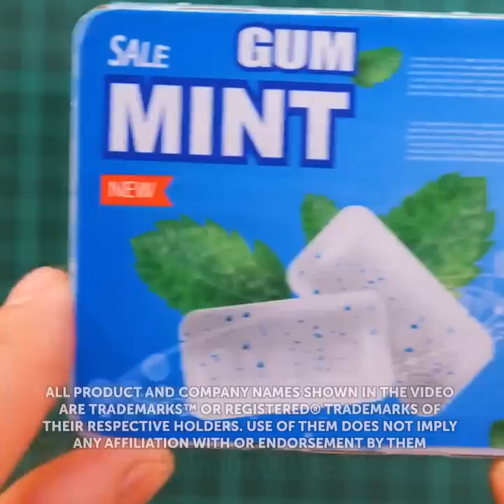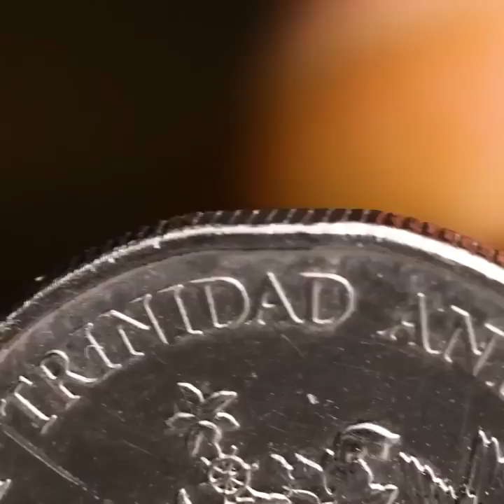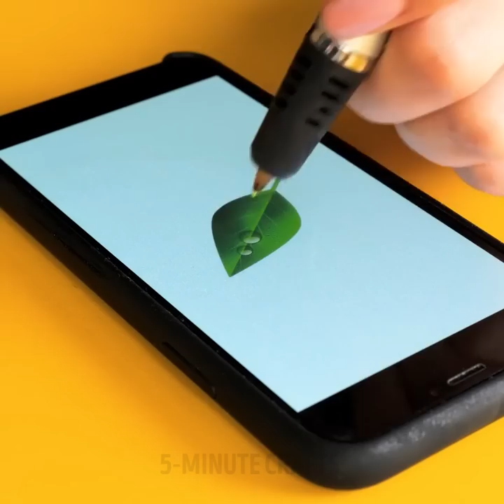Cool DIY Jewelry Crafts With 3D PEN And GLUE GUN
TIMESTAMPS
0:00 Lollipop Jewelry Craft
0:23 Rainbow Necklace DIY
0:40 DIY Colorful Phone Case